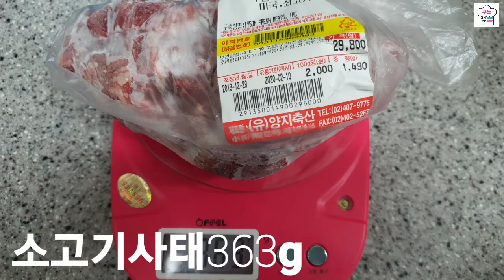국요리 고사리 자투리재료로 얼큰하게 끓이는 소고기육계장(Sogogiyuggaejang) 끓이기 끓이는법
언제 끓여 봤는지 기억도 안나는 소고기육계장을
얼큰하게 끓였어요
요즘 우리나라에 바이러스가 확산되는
것에 화가나고 불안해서 매운거 먹으면 스트레스
풀릴까하고 만들었죠

근데 전 매운거 먹으면 더 화가나더라고요ㅋ
대신 맛있어서 그 화가 수그러들었지만요ㅋㅋ
참 모순이죠^^;;

육계장 끓일때는 고사리 다듬고 버리는 끝부분을
넣고 끓여 알뜰한 자투리재료 소진으로도
좋은 국인거 같아요
거기에 납작당면도 원하는 만큼 넣어
끓이니 더 맛있는거 같고요

매운거 드시면 스트레스 날라가시는 분들
얼큰한 소고기육계장 든든하게 드시고
건강 지키세요^^

오늘도 건강 유의하세요~♡

*재료
소고기사태363g 쌀뜨물3L 고사리3줌
숙주500g 납작당면 계란

*양념
올리브오일1T 고추가루4T 마늘1T 맛술3t
버섯파우더3t(취향껏) 소금(기호에 맞게) 파

☆계량스푼 기준이에요☆
계량스푼과 어른밥수저와 동일해요

요리톡톡!맛톡톡!

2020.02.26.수